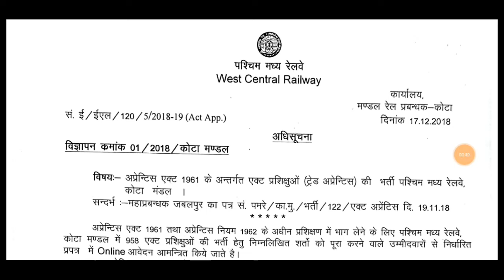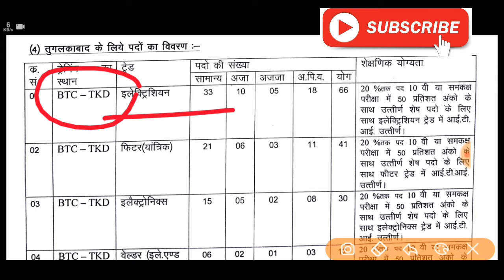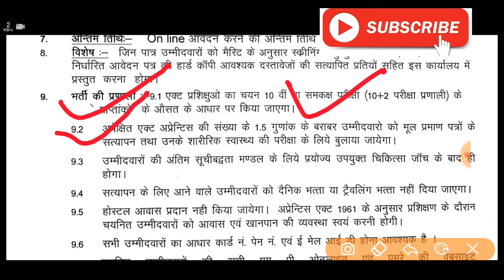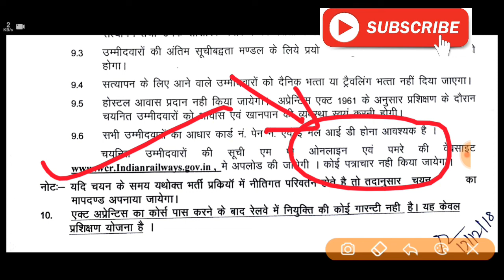How to Apply | Full information about Recruitment of Trade Apprentice in RRC KOTA WCR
Railway Recruitment Cell RRC kota Under West Central Railway WCR Are Invited to Online Application Form for the WCR RRC KOTATrade Apprentice Recruitment 2018-19 Those Candidates Are Interested to the Following Vacancy Can Read the Full Notification Before Apply Online.

नमस्कार दोस्तो

Railway apprentice, rrb wcr trade apprentice 2019, rrb wcr trade aprentice online apply, how to apply for railway trade apprentice, new vacancy for rrb wcr apprentice, rrc wcr full notification for trade aprapprentice